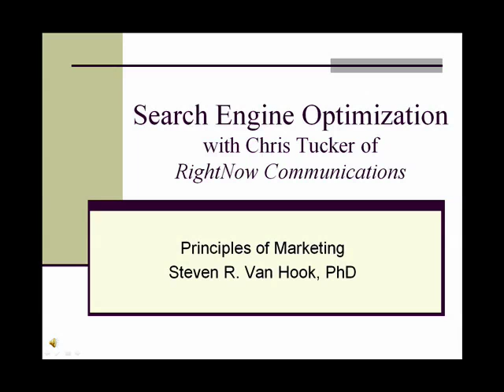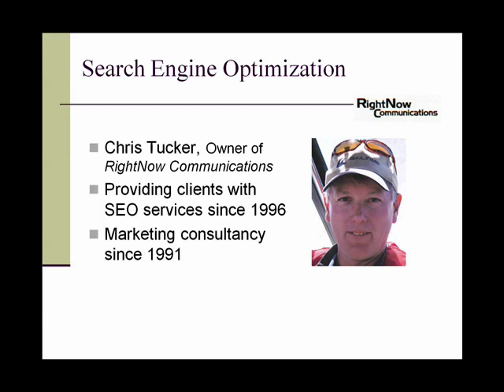Search Engine Optimization Overview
SEO expert Chris Tucker discusses tips and tricks of the craft.